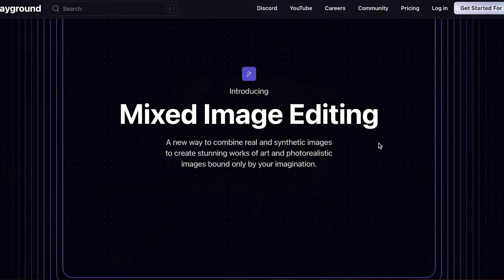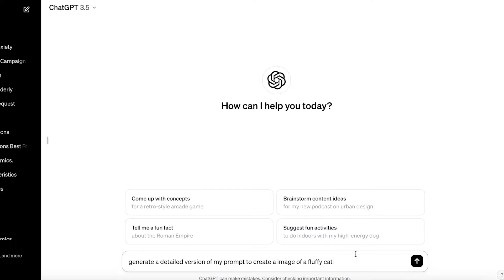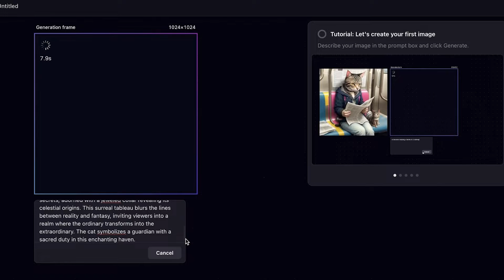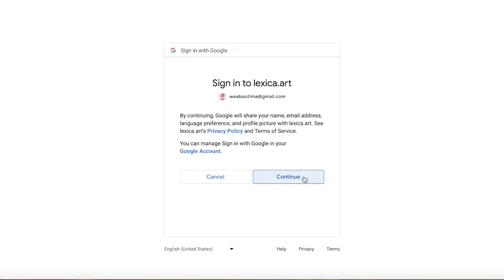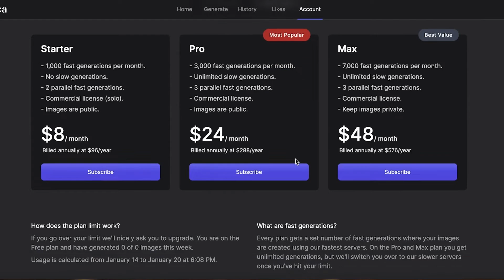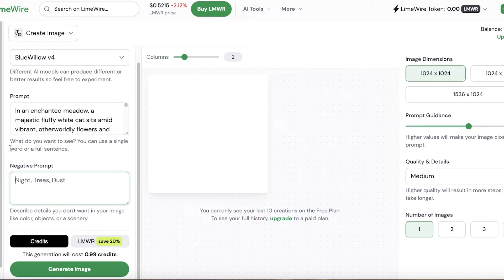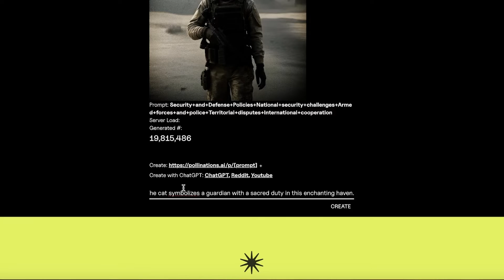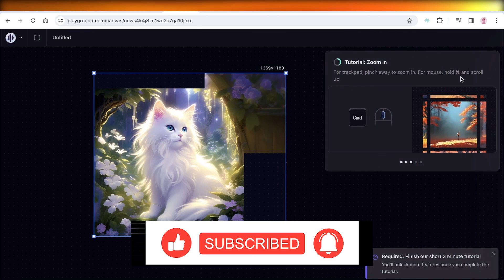Best Free AI Art Generator 2025 (Better Than Midjourney)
In this video I show you Best Free Ai Art Generator. This video will cover everything that you need to know and help you get started with this software.